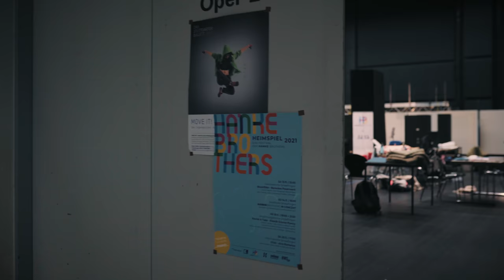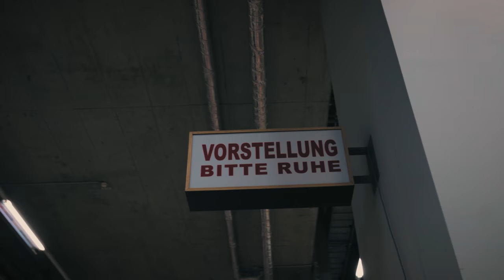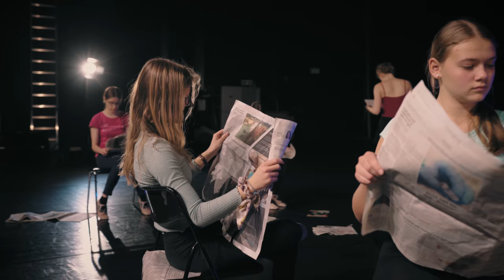MOVE IT! NOW | Die Kurzdoku zum Projekt des Stuttgarter Ballett JUNG+ mit den Hanke Brothers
Die Projektwoche MOVE IT! NOW des Stuttgarter Ballett JUNG+ fand gemeinsam mit den Hanke Brothers in den Herbstferien vom 1. bis 6. November 2021 im NORD (Probenzentrum der Staatstheater Stuttgart am Löwentor) statt. Unter der künstlerischen Leitung der Tanzpädagogin Sonia Santiago konnten Jugendliche zwischen 15 und 18 Jahren ihre eigenen Meinungen und Gedanken in Tanz und Bewegung umsetzen. Dabei blieb zunächst ganz offen, was für Themen behandelt werden, seien es politische oder gesellschaftliche Themen, die Klimakrise oder das Maskentragen. Spielerisch und kreativ forderte Sonia Santiago die Jugendlichen auf, Eigeninitiative zu ergreifen. Die Hanke Brothers waren live dabei, um ihre Musik und sich selbst einzubringen.

Dabei ist diese kleine Dokumentation der Projektwoche entstanden.

Das Projekt wurde von der SV SparkassenVersicherung gefördert.